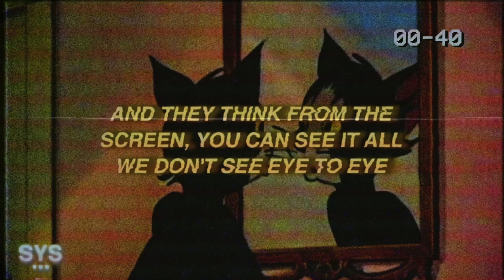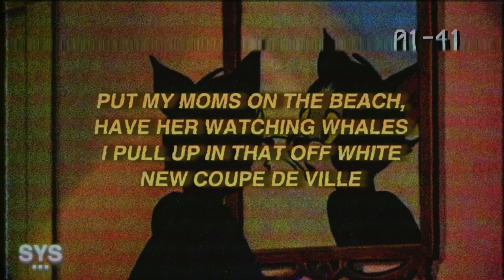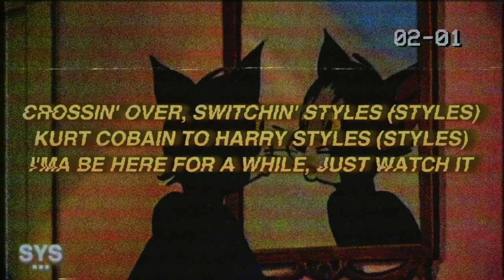Jutes - Mirror Mirror (Lyrics)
Jutes - Mirror Mirror (Lyrics), another fire Jutes track from his once-a-week drops!

Lyrics for: Jutes - Mirror Mirror

[Intro]
Ooh-ooh-ooh
Ooh-ooh, ooh-ooh
Ooh-ooh-ooh

[Chorus]
Mirror, mirror on the wall, who's the flyest of them all?
Ballin', ballin', Dennis Rodman (I been)
Crossin' over, switchin' styles, Kurt Cobain to Harry Styles
I'ma be here for a while, just watch it

[Verse 1]
And I been dreamin' since seventeen (Teen)
Used to take out the trash, they laughed at me (Me)
Now they kissin' my ass, yeah, double-cheek
All my bitches are bad and they come in threes (Ooh)
Oh-why, did they wanna see me fall? (See me fall)
It's the same ones who stay at my beck and call (Back and call)
And they think from the screen, you can see it all
We don't see eye to eye
'Cause I went and leveled up (Leveled up)
I been thinkin' a lot, I don't say too much (Say too much)
But my vibration too high like some angel dust, oh-woah

[Chorus]
Ballin', ballin', Dennis Rodman (I been, ooh)
Crossin' over, switchin' styles (Styles), Kurt Cobain to Harry Styles (Styles)
[Post-Chorus]
Pour up a drink, take a toast to me
Got all my homies stayin' close to me
Mirror, mirror on the wall, who the flyest of them all?
I stay in my bag like groceries
My girl think I'm cute with my golden teeth
Mirror, mirror on the wall, tellin' me I am the one
(Tellin' me I am the one)

[Verse 2]
They said everything takes time (Takes time)
Gettin' drunk in the hills in the daytime (Daytime)
I feel bad for my waistline
Eatin' so good, might hit Jenny Craig line (Brr)
And when I'm on a date night, I don't look at the price when it's pay time
Your girl buyin' fake likes and my girl like to ride me like bass lines
Tryna move out my baby into the hills
Put my moms on the beach, have her watching whales
I pull up in that off white new Coupe de Ville
And I did it, I did it off bein' real
Never needed no wishbone (Bone)
To attract this, I just think rich
With a fast car and a fast life
But I stay on autopilot (Ooh)

[Outro]
Ooh-ooh, ooh-ooh (Mirror, mirror on the wall, tellin' me I am the one)